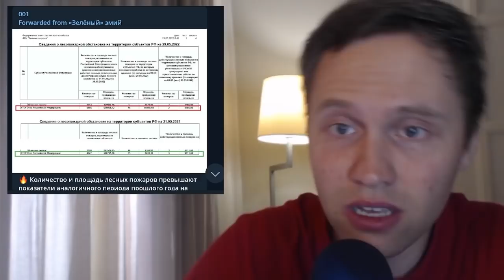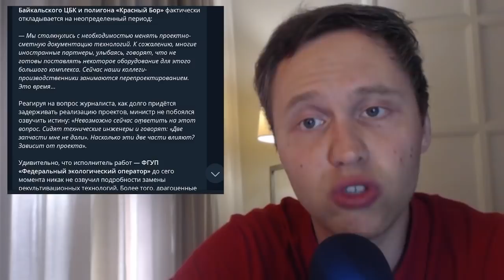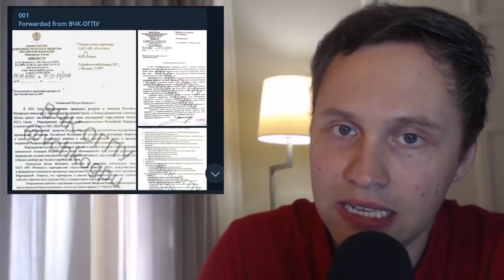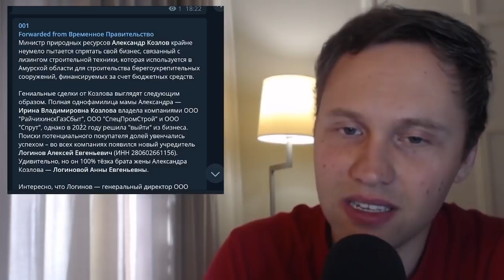Министр Козлов, лесные пожары и мутные схемы